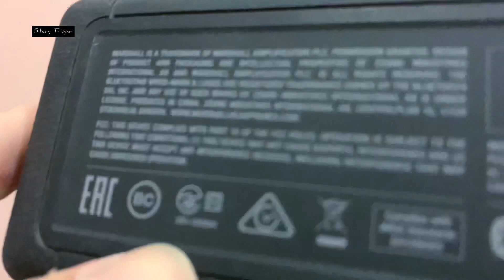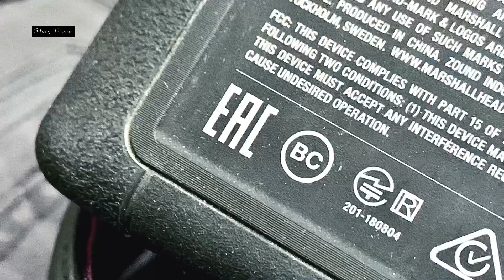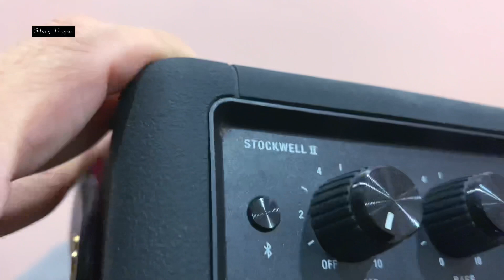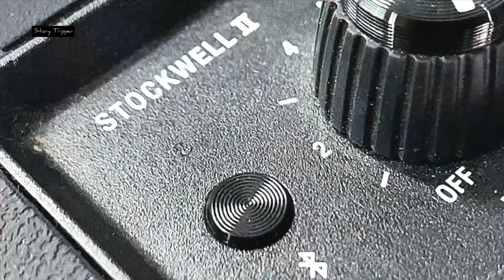ลำโพง Marshall Stockwell 2 ของแท้ ดูยังไง?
ในคลิปจะอธิบายจุดสังเกตุหลักๆ ที่จะทำให้รู้ว่า ลำโพง Marshall รุ่น Stockwell 2 ของแท้ สังเกตุตรงไหน

-ลำโพง Marshall Kilburn 2 ของแท้ดูยังไง?  เครื่องนอก กับ เครื่องศูนย์ ต่างกันยังไง?